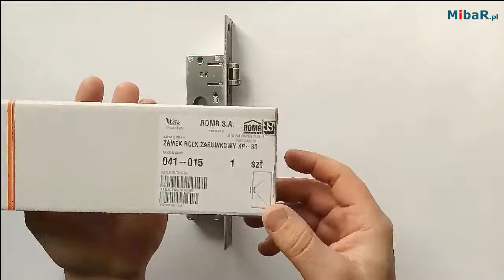Zamek ROMB KARO KP 30 Rolkowo zasuwkowy - regulacja rolki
Przedstawiamy zamek ROMB KP 30 z rolką